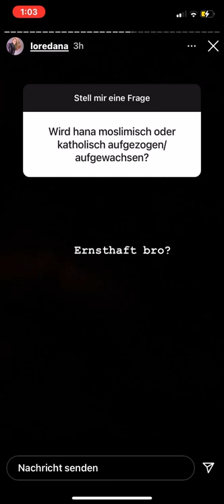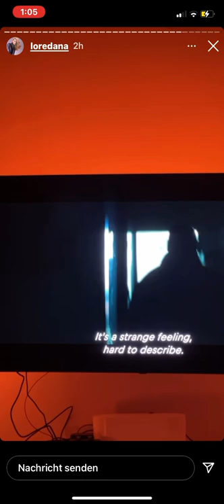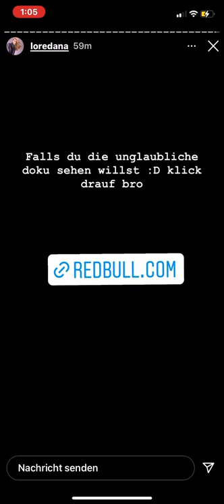Loredana Doku mit reezy, Hana,…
🔋Alles aus Deutschrap! Alle Alben, Eps, Singles! Einfach auf die Buttons der Künstler klicken! Schreibt Albenliste und Albenliste2 in den Chat für die Listen!🔋

*unbezahlte Werbung